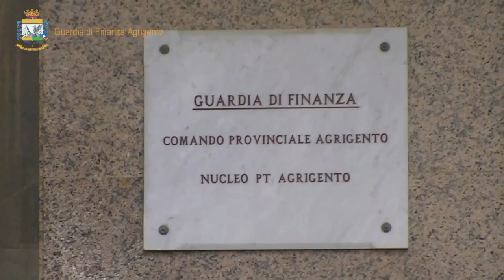Agrigento, arrestati funzionari delle tasse infedeli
Accertamenti fiscali cancellati, altri letteralmente ‘drogati’, corruzione, falso materiale ed ideologico commesso da pubblico ufficiale. Quindici persone sono state raggiunte da altrettanti provvedimenti cautelari firmati dal Gip del tribunale di Agrigento, Francesco Provenzano, su richiesta del procuratore Renato Di Natale, dell’aggiunto Ignazio Fonzo e del sostituto Andrea Maggioni del dipartimento reati economici.